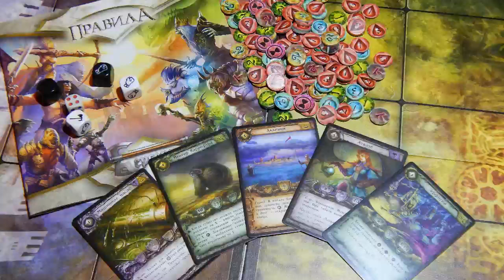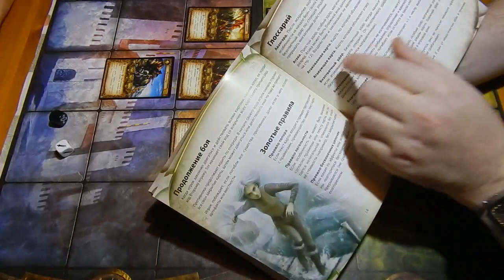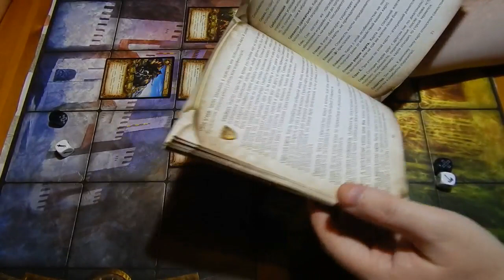ККИ Берсерк . Учебный бой! часть 3.